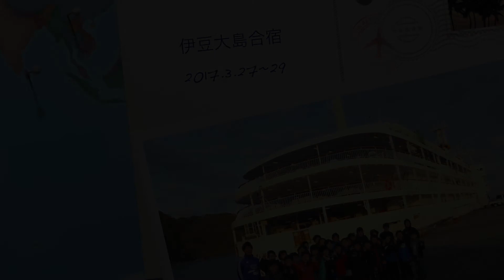伊豆大島SKY合宿 〜本気で楽しむ〜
サッカースクールSKY初の伊豆大島での合宿！！

色々な人たちの支えがあり、実現！

長谷川太郎コーチをメインコーチ！

大自然の中でのサッカーは格別です！